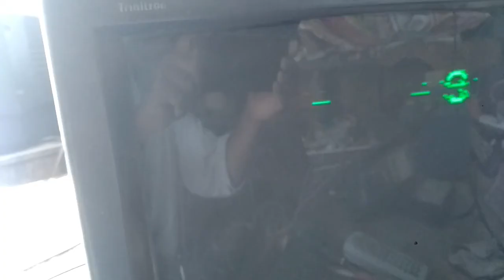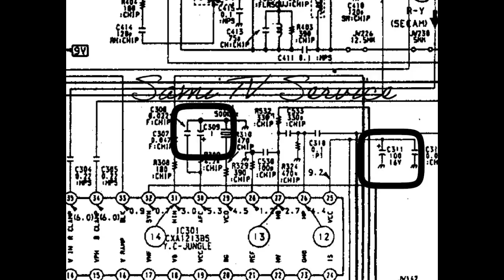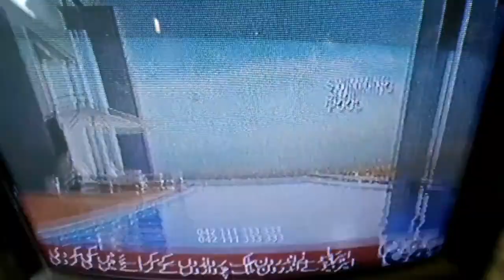SONY TV AFC & VCC Problem Sync fault / CRT LCD LED TV Repairing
This Sony TV has a picture problem the picture divide into lines sync and AFC problem
I have Attached a  Part of the schematic diagram to this video and pointed the area where the fault was. the faulty components and after replaced same Value Rhe TV set AFC problem solved.